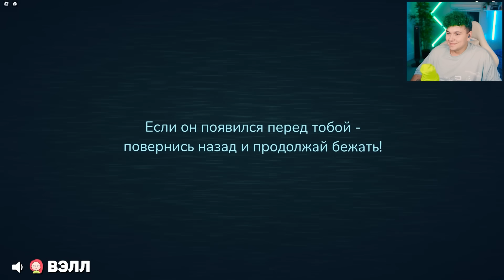Самая СЛОЖНАЯ ИГРА в РОБЛОКС 🥵 Я БОЛЬШЕ НЕ МОГУ (DOORS - ДВЕРИ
Пытаемся пройти с Полиной сумасшедшую игру "двери". Нас закрыли в отеле, а мы должны выбраться.

🍋 Instagram Полины - well.ne.well